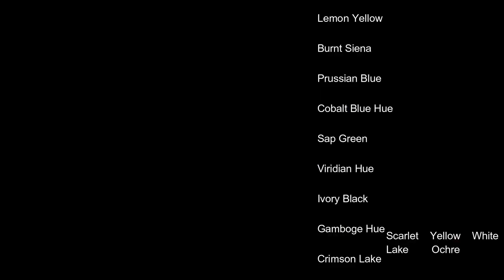watercolor painting of the park | Beautiful Scenery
(20X26) cm

Sellotape
Water cup
Paper Cutter
Cloth
Pencil
Sharpener
Eraser
Ruler
Table easel